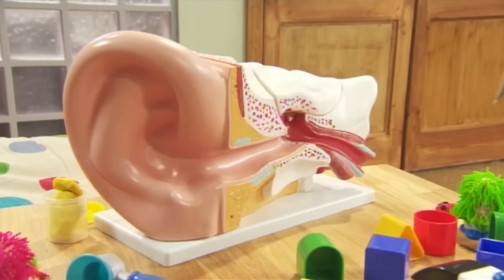How Does Ear Wax Protect Your Ears? - Get Well Soon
Ear Infection: Dr Ranj explains to Kiwa how ear wax helps to protect her ears and Nurse Morag shows the Healthy Helpers what happens when the tubes in your ears become blocked.